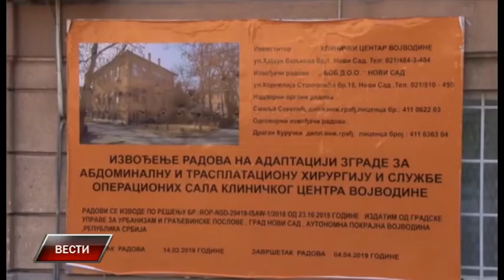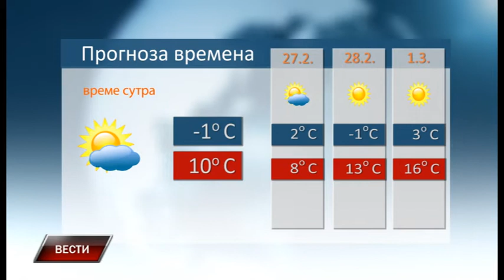Vesti 25 2 2019